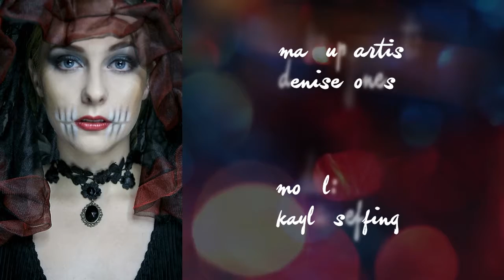felicity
September 2, 2016 - Photo-shoot Friday